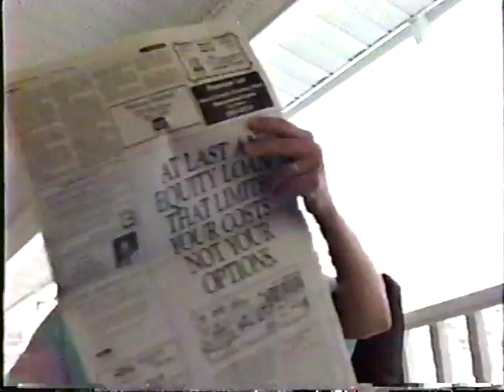Naples 1989 feat. Patricia and Jill